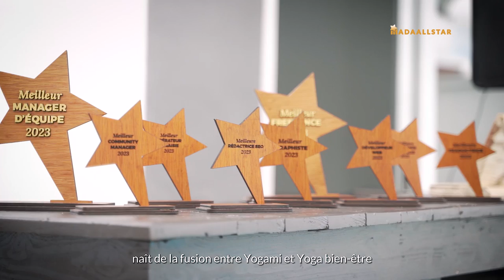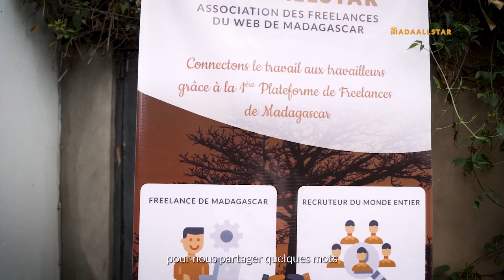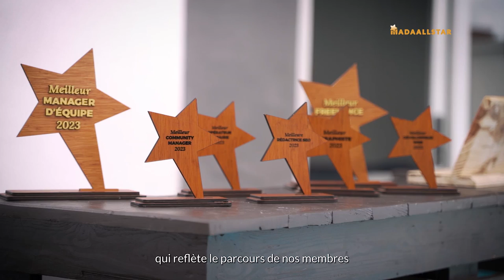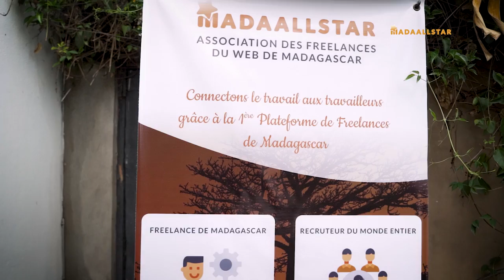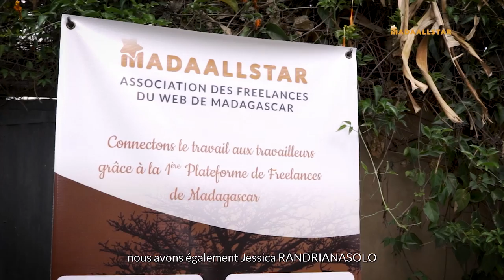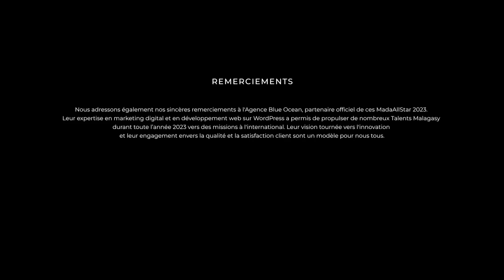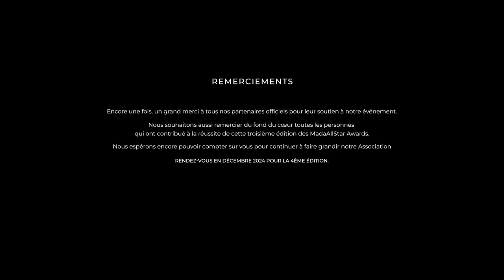Le film des MadaAllStar Awards 2023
(Re)Vivez les MadaAllStar Awards 2023 comme si vous y étiez !
Découvrez la cérémonie inoubliable où les meilleurs Talents Freelances du Web de Madagascar ont été récompensés. Ce film, réalisé avec amour et passion, vous transporte au cœur de cet événement extraordinaire. 🧡
Sommaire :
0:00 Introduction
3:45 Remerciements
7:22 Discours du Président
10:35 Remise des prix
36:40 Cocktail
Partenaire d'Honneur : PORTAIL PHONIX INC. et le STUDIO DIVA YOGA
Partenaire Officiel : AGENCE BLUE OCEAN
Invité d'Honneur : GLOBALACT